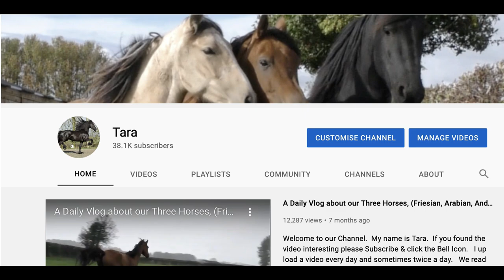Will It Fit❓Putting the Septic Tank in the Big Hole